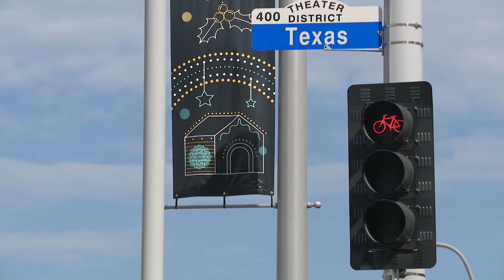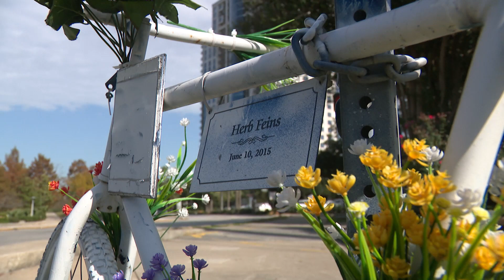Pedestrian cyclist safety in Houston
KHOU 2023